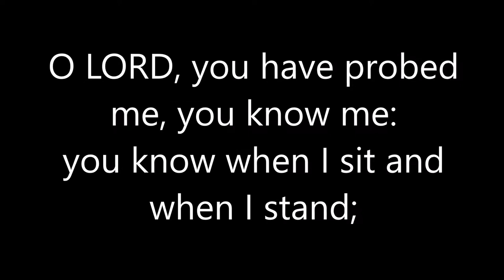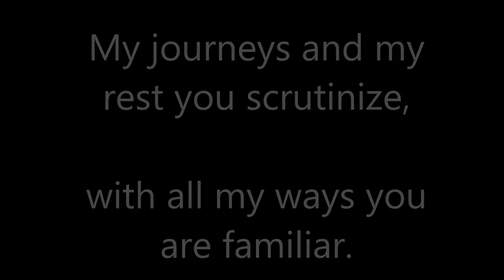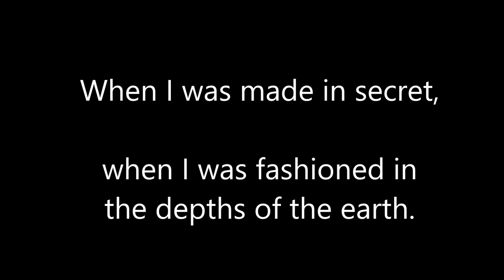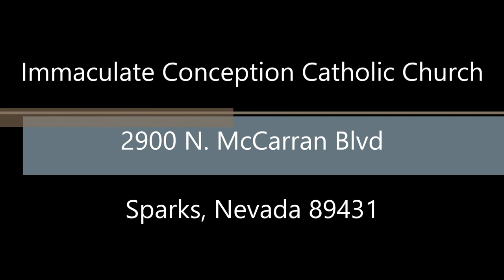Immaculate Conception Choir - "The Nativity of St John the Baptist Psalm"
06/24/2018 Immaculate Conception Choir - "The Nativity of St John the Baptist Responsorial Psalm" at Immaculate Conception Church